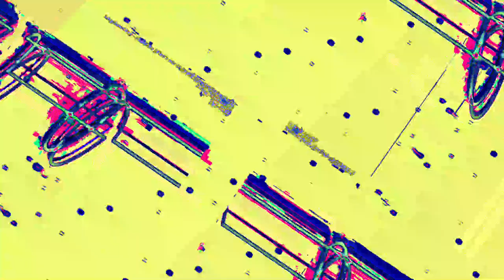[EPILEPSY WARNING] Movie 23 06 09 12h11m29s